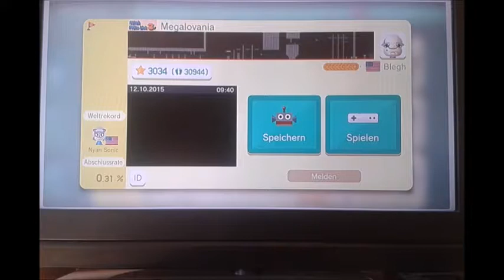MEGALOVANIA IN MARIO MAKER (HARDCORE)